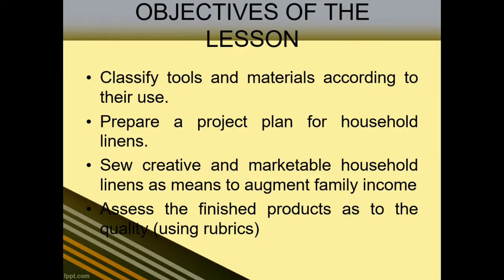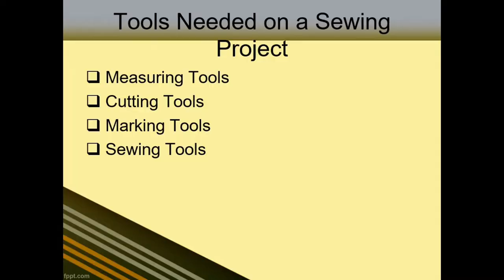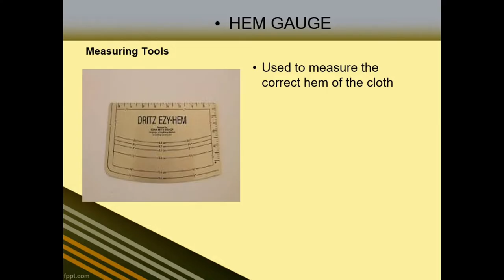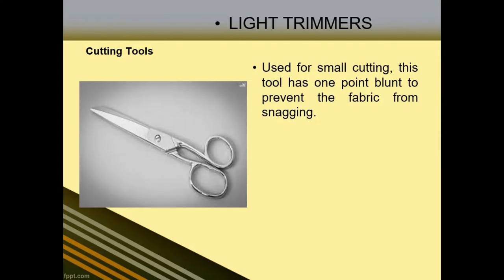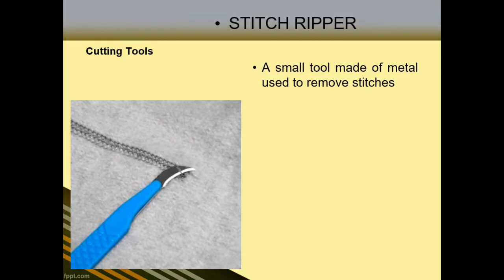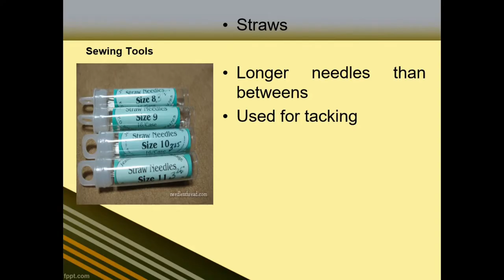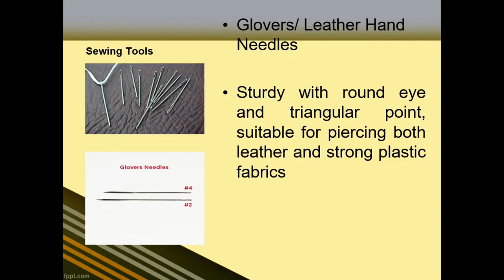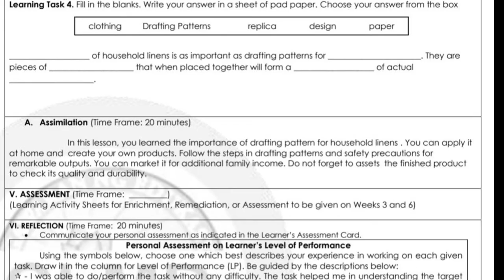Home Economics 6 Sewing Of Household Linens @teacheralvintv @homeeconomics6 @TLE 6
How can you make sewing interesting? How do you develop your skill in sewing simple linens for the home? What benefits do you get when you have the skills in sewing?

Learn how to sew some household linens. This is your chance to show your sewing skills and creativity! If you think it is difficult to do these projects, this unit will show you the easy steps to do how!